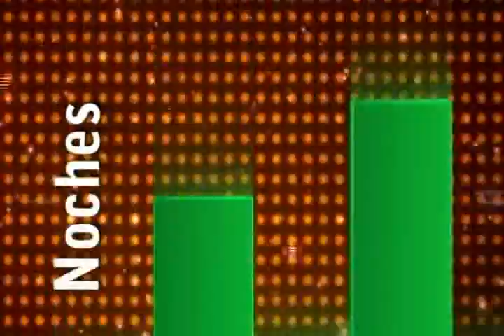encounter kafe commercial spanish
el primer cafe cristiano en el Sur de Los Angeles, con salon de conferencias, equipo de sonido, rica comida y musica en vivo viernes y sabado.